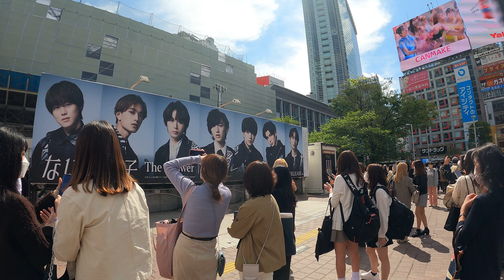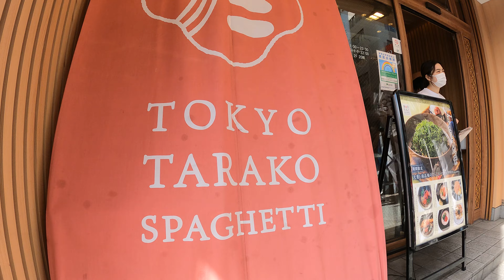Stage of Ghostwire: Tokyo. Shibuya Tokyo in Japan walking tour. 【4K】4.2022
I walked around Shibuya, the stage of Ghostwire: Tokyo. ..

Shibuya is a terminal station and one of the three major sub-centers of Tokyo, along with Shinjuku and Ikebukuro, and is one of the major shopping and office districts in Tokyo.
The scramble crossing in front of the station is very famous and many people come and go. It is also a very popular town for young people.